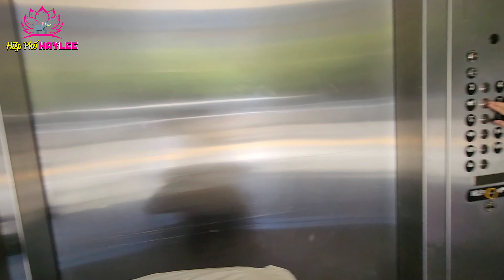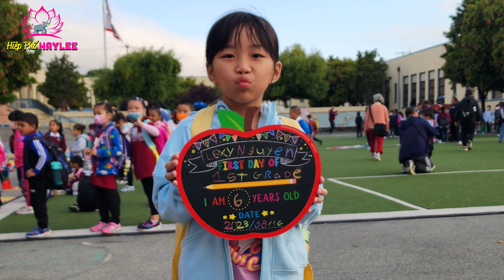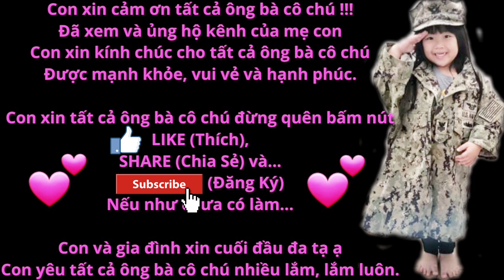Lần đầu đến trường 1 mình để rước con gái bằng chiếc xe điện với tâm trạng còn 1 con mắt & bệnh cảm.